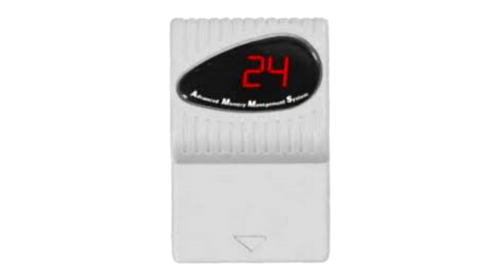100 facts about... Playstation (Part 1) PS1 - SGR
Let's take a look at 100 facts about the Playstation 1 in my 4 part series.

How many did you already know?

Become super awesome & check out mine and Flynny's (AKA Max Radical's) work by following this sexy link...

Slope’s Game Room on the interwebs…